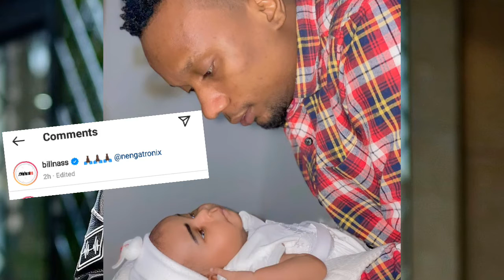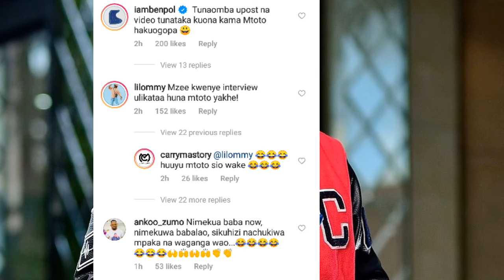Billnasi apata Mtoto afanya haya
CHAPSTORES